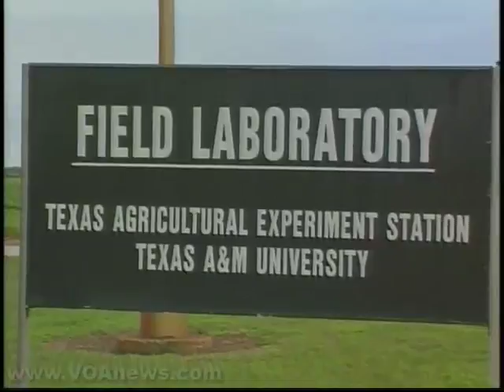Sorghum: A Biofuel Alternative?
International research scientists are meeting in Houston, Texas this week  (August 19-22) to discuss various biofuel alternatives to corn, especially sorghum.  Some scientists say sorghum - cultivated for food and fodder in various parts of the world -  might one day help power our vehicles.  VOA's Paul Sisco has today's searching for solutions report.